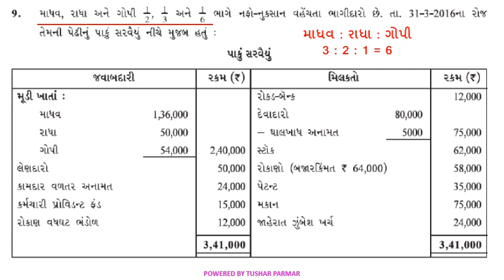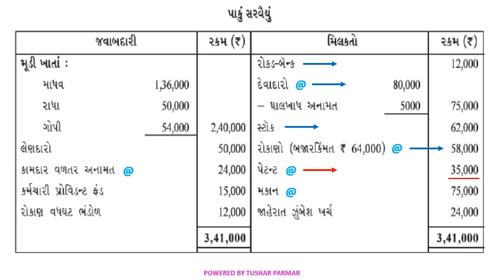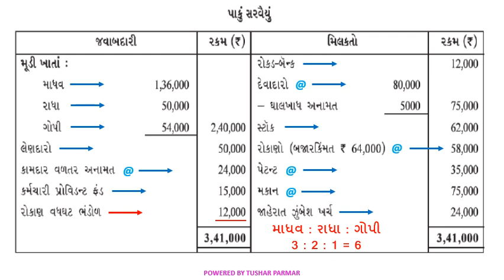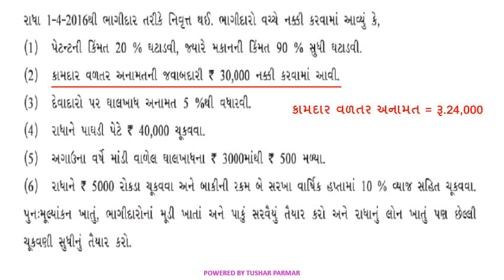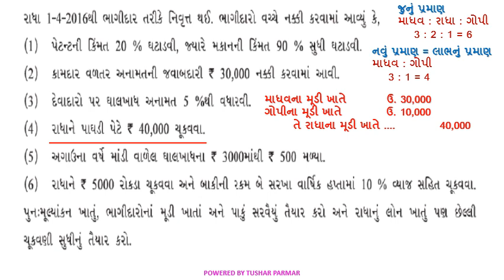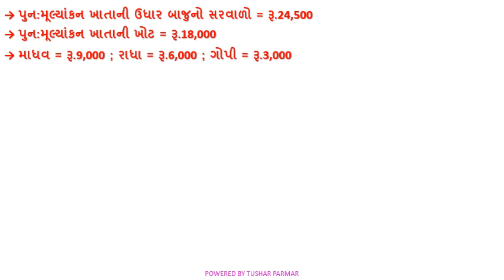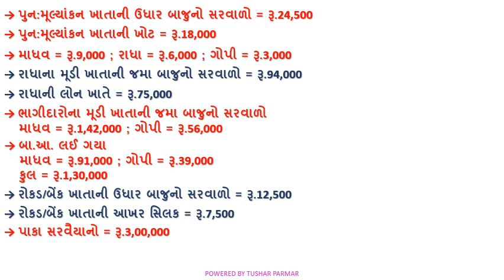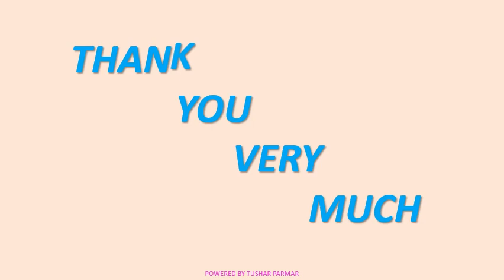ધોરણ-12(કોમર્સ), વિષય-ના.મૂ., પ્રકરણ-6, ભાગીદારની નિવૃત્તિ, Lecture - 13